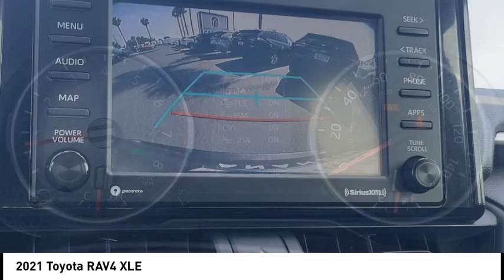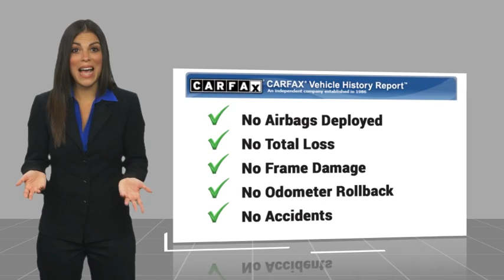2021 Toyota RAV4 RA16191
2021 Toyota RAV4 XLE

1271 S. Auto Center Dr.

Looking for the right vehicle? Today could be your lucky day. this 2021 Toyota RAV4 could be yours.